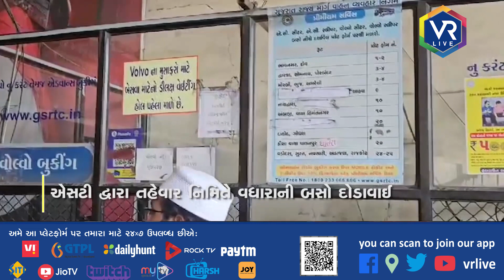NEWS | ગીતામંદિર એસટી ડેપો પર લોકોની ભીડ | VR LIVE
Description | દિવાળી અને નવા વર્ષના તહેવારને લઈને ગીતામંદિર એસટી ડેપો પર લોકોની ભીડ જોવા મળી રહી છે... ત્યારે આ ડેપો પરથી સૌરાષ્ટ્ર અને મધ્ય ગુજરાતની વધુ બસો દોડાવવામાં આવી રહી છે... દાહોદ, ગોધરા, ઝાલોદ સંતરામપુર, બારીયા, પંચમહાલ તરફની વધારાની બસો મુકવામાં આવી.